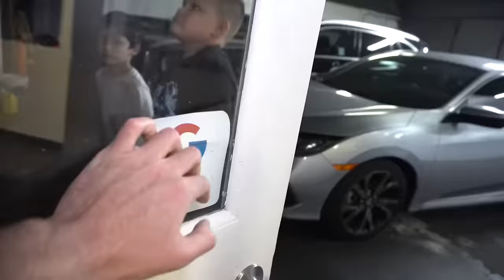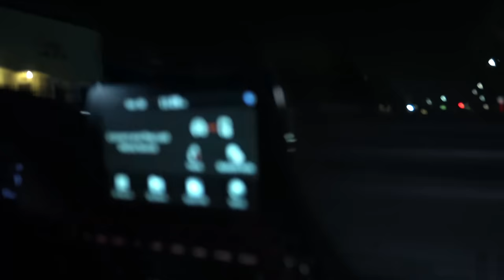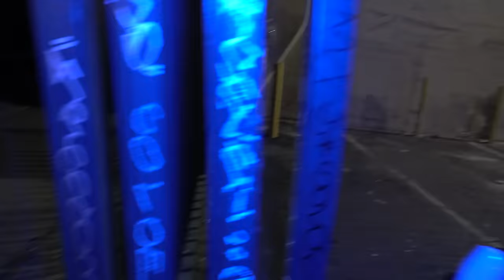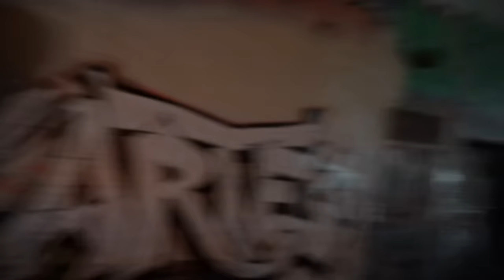if you see BATMAN & CATWOMAN vs DC SUPERVILLAINS at Stromedy's House, RUN! (Full Battle)